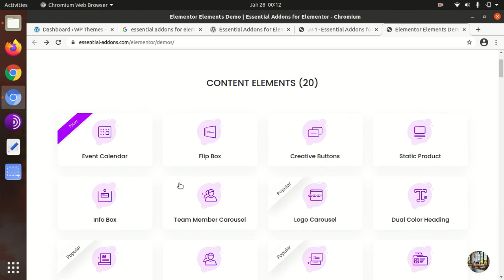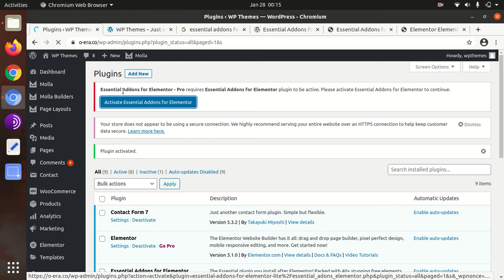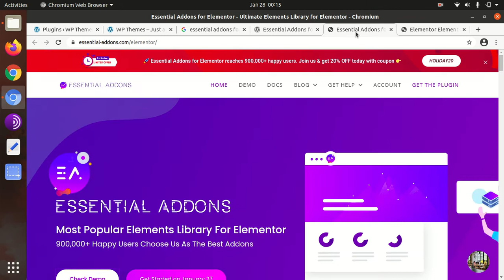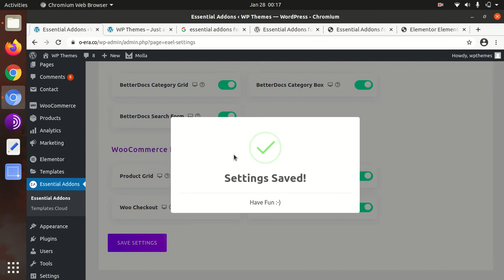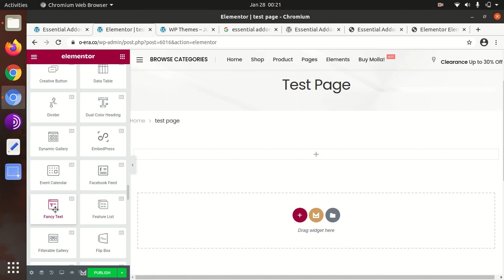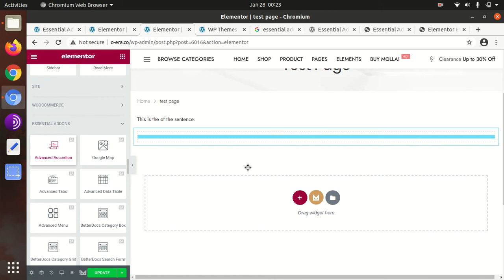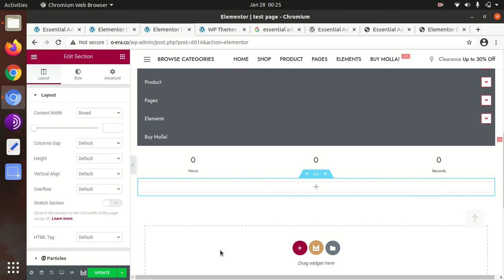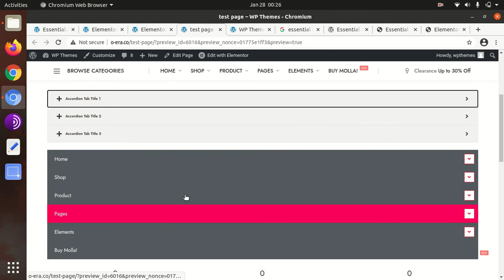Essential Addons for Elementor Premium Plugin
Essential Addons for Elementor is the best widget library for Elementor.
In the Essential Addons for Elementor, you will get 70+ Premium Elements to enhance your Elementor Page building capacity. Add powers to your page builder using our easy-to-use & creative elements and make your next WordPress pages look prettier than ever before.

Your dessin dreams come true with Essential Addons-If you could imagine, Essential Addons lets you create that with Elementor. You can customize every element Just the way you want. Each element comes with a bunch of options to control every possible thing. You can achieve nearly any design with your imagination.

Essential Addons brings you more creative elements for free besides what you get built-in with Elementor. Without any coding skills, it enables you to design stunning websites.
Premium Essential Elements- Advanced page building experience comes with unique & advanced elements. EA premium elements help you to design every corner of your website just like any PRO web developer.

Watch the complete video and get the plugin.